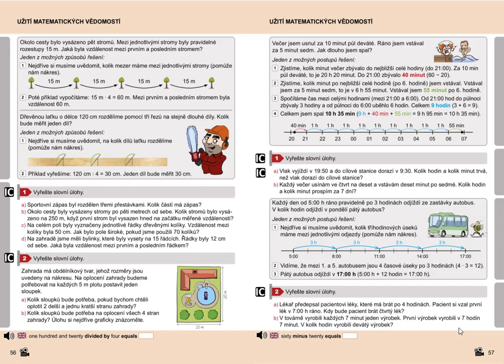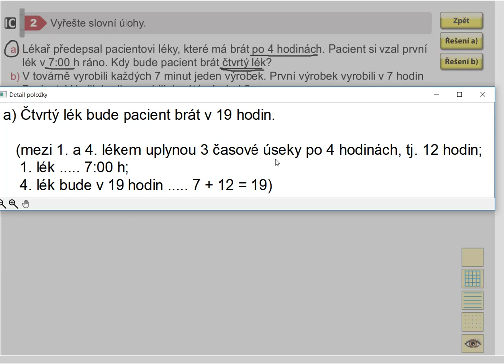Užití matematických vědomostí, Matýskova matematika pro 5.roč., 2. díl, str. 57, cv.2